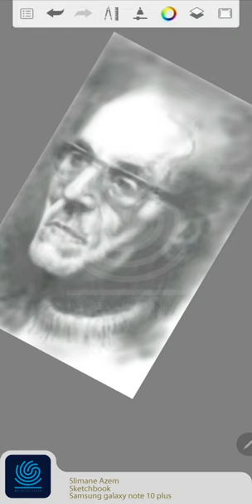My daily touch Slimane Azem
Digital portrait drawing timelapse